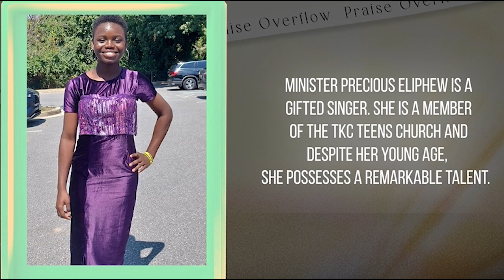Precious Eliphew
the praise overflow 3.0
@thepraiseoverflow 3.0